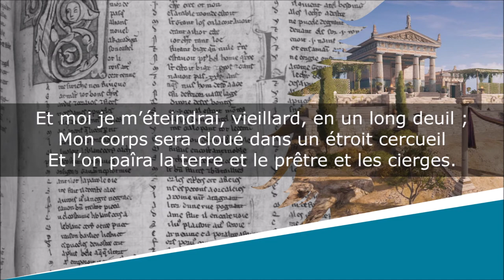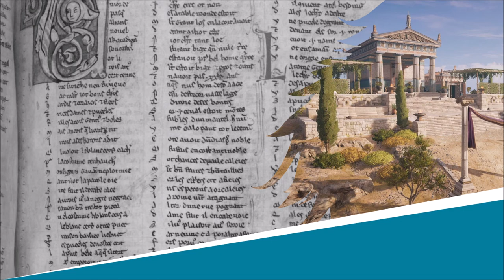Les Funérailles - Sonnet - José-Maria de Heredia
Les Funérailles
Les Trophées - La Nature et le Rêve

Lecture : AB
Portrait de couverture : Paul Chabas
Illustration de fond : Peintre indéterminé

Texte :
Vers la Phocide illustre, aux temples que domine
La rocheuse Pytho toujours ceinte d’éclairs,
Quand les guerriers anciens descendaient aux enfers,
La Grèce accompagnait leur image divine.

Et leurs Ombres, tandis que la nuit illumine
L’Archipel radieux et les golfes déserts,
Écoutaient, du sommet des promontoires clairs,
Chanter sur leurs tombeaux la mer de Salamine.

Et moi je m’éteindrai, vieillard, en un long deuil ;
Mon corps sera cloué dans un étroit cercueil
Et l’on paîra la terre et le prêtre et les cierges.

Et pourtant j’ai rêvé ce destin glorieux
De tomber au soleil ainsi que les aïeux,
Jeune encore et pleuré des héros et des vierges.